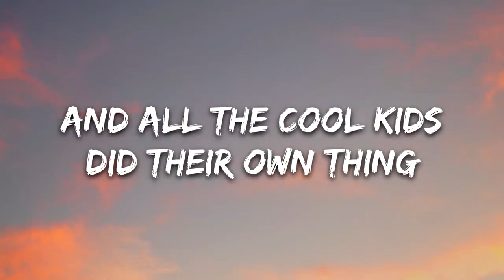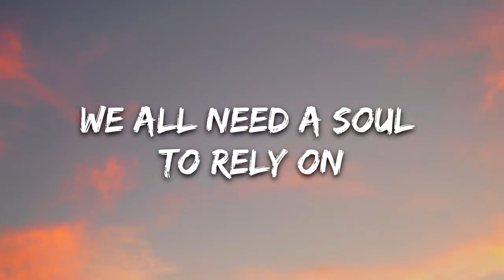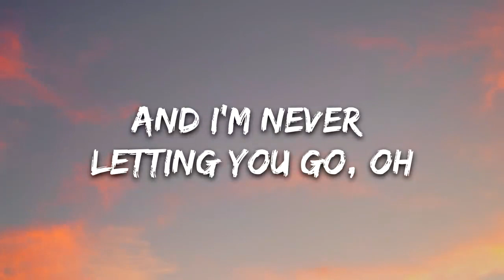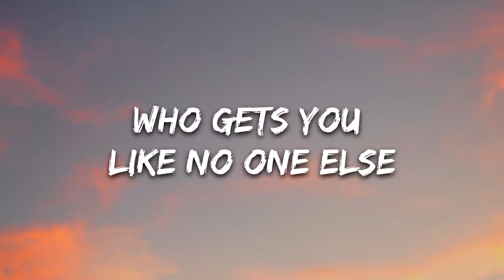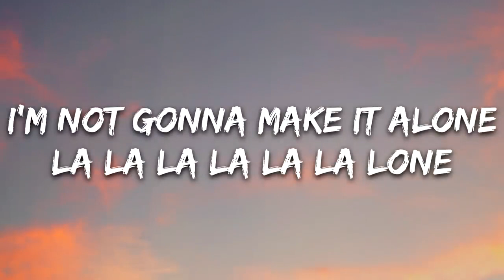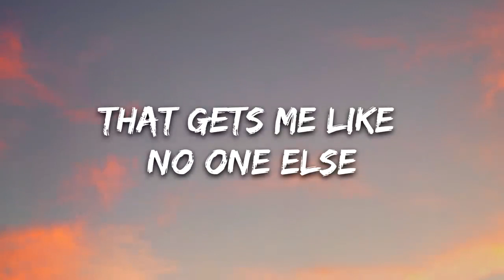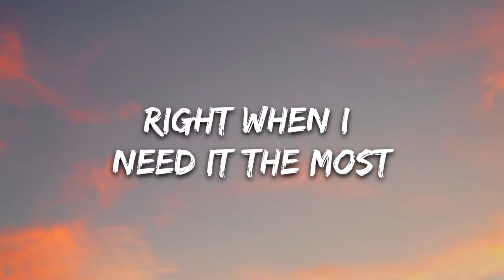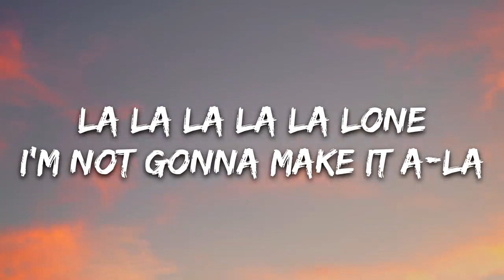Alan Walker & Ava Max Alone, Pt II Lyrics